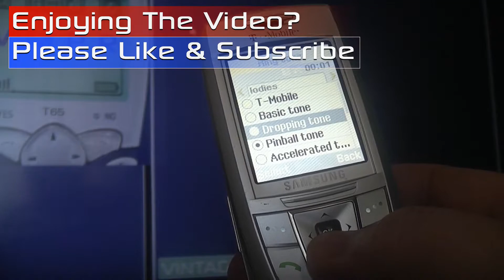Samsung SGH E250 Mobile Phone Ringtones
66 Seconds of Samsung SGH E250 Mobile Phone Ringtones

Watch and hear Samsung Ringtones from the SGH E250 Mobile Phone.

If you had (or you have one now) the Ericsson A1018s

(ad - If you make a purchase, this can result in this site earning a commission)